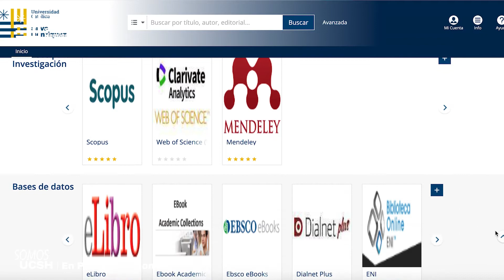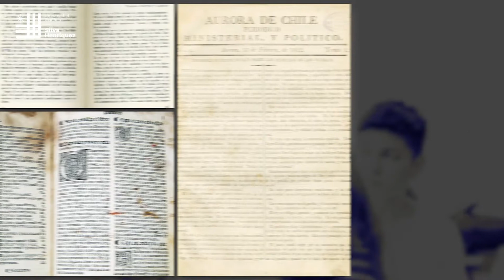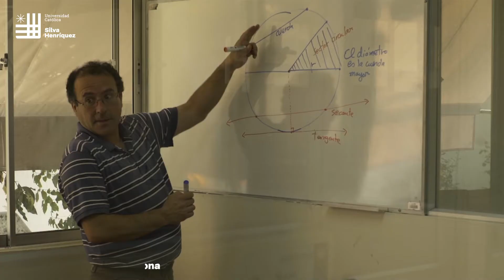En Primera Persona: Carlos Molina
Carlos Molina, director de Biblioteca y Recursos de Información, nos presenta un panorama sobre el desarrollo de la biblioteca en la UCSH y los proyectos que marcan el futuro de esta importante área de servicio y desarrollo universitario.